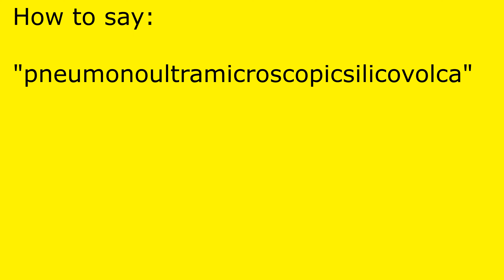How to pronounce pneumonoultramicroscopicsilicovolca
pneumonoultramicroscopicsilicovolca pronunciation.